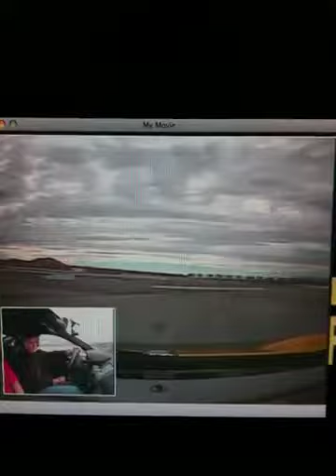Scud on the track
F430 Scuderia